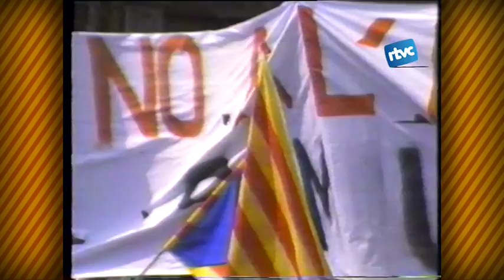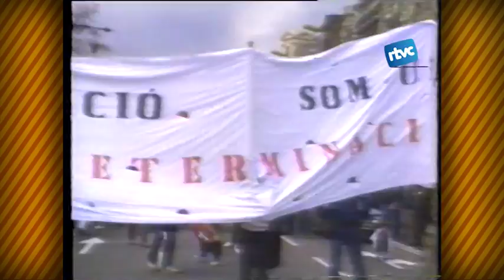Petites Batalletes 191. Manifestació per la LOAPA 1982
Un dels papers històrics de RTVCradedeu, sobretot en els seus inicis, va ser la d'enregistrar imatges que cap altra televisió podia fer, ja que no existien. Parlem d'actes de molt a principis dels anys 80, quan no hi havia la televisió catalana en funcionament. RTVcardedeu es va desplaçar a Barcelona el maig de 1982 per assistir a la manifestació per la LOAPA.